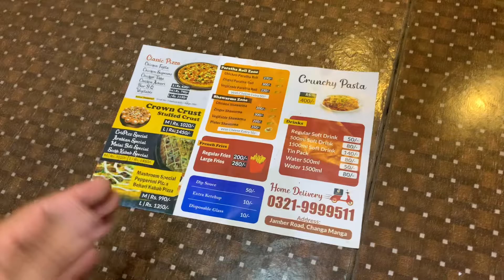First Party of 2023 With Zabrdast Offer at Cris Pizz..!!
Vloging kit-01LM Flash Light Review.